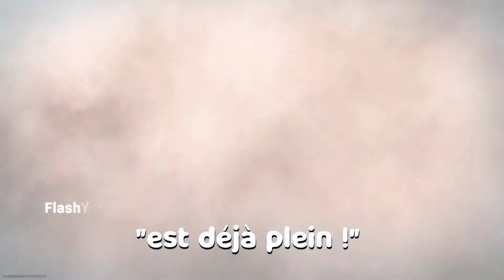LA CLÉE USB ! (DÉLIRE WARZONE)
Cette vidéo est basé sur le Fun,
Je vous souhaites de prendre du plaisir à la regarder !

La Team ES 👇🏼

Obtiens des réductions sur n'importe qu'elle jeux de ton choix  👇🏼
(Et n'oublie d'utiliser mon lien d'affliation pour m'aidait à faire d'autre contenue) 👇🏼

Creer t'est propre design de (T-shirts, voitures, mugs, casquettes, etc...) 👇🏼

Obtiens les meilleurs offres sur différents composants de PC et creer même ton propre PC 👇🏼